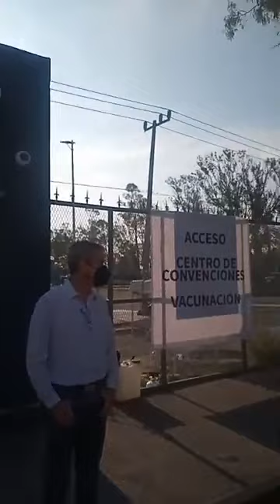Jornada de vacunación contra la COVID19 para maestros en Puebla